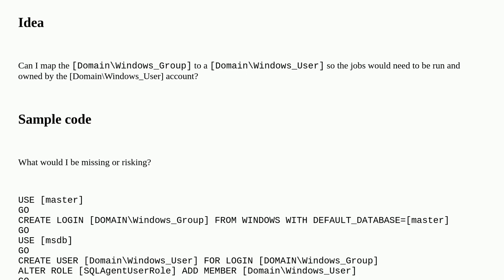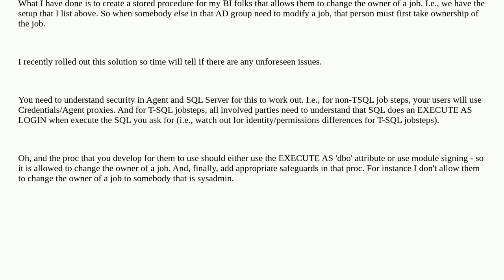Dba: SQL Job Roles: How to grant a group permission to access SQL Jobs with unique mapping?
SQL Job Roles: How to grant a group permission to access SQL Jobs with unique mapping?

A special thanks goes out to the awesome community

  sql-server sql-server-agent permissions